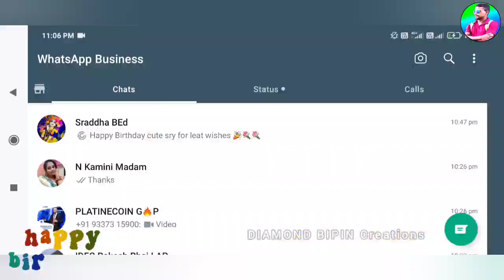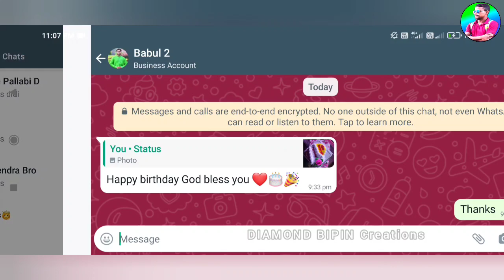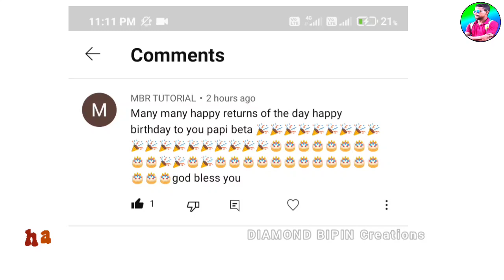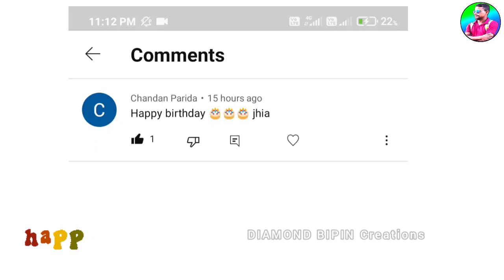10th Birthday Celebration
BIRTHDAY CELEBRATION🎉🎊🍾 || ଦିପିକୁ କି ଅବତାର କରିଛନ୍ତି ||

Today is 10th Birthday of Papi (Princess Priyadarshinee Sahoo)
I proud for my lovely cute daughter.

God bless him always
vlogs
birthday

ନମସ୍କାର ବନ୍ଧୁଗଣ 🙏 ମୋର ଆଉ ଏକ ନୂଆ ଭିଡିଓକୁ ଆପଣଙ୍କୁ ସ୍ବାଗତ! ଆଶା କରୁଛି ଆପଣଙ୍କୁ ଆମର ଏହି ବ୍ଲଗ୍ ଭିଡିଓ ବହୁତ ଭଲ ଲାଗୁଥିବ  । ମୁଁ ସବୁବେଳେ ଚେ଼ଷ୍ଟା କରୁଛି ଆପଣଙ୍କୁ ଆମର ପ୍ରତିଦିନର ବାସ୍ତବ କାହାଣୀ ଘଟଣା ସବୁ ଭିଡିଓ ମାଧ୍ୟମରେ ଦେଖେଇବା ପାଇଁ।
ଏହିଭଳି ନୂଆ ନୂଆ ସତସତିକା ଭିଡିଓ ଦେଖିବାପାଇଁ ଆମ ଚ୍ୟାନେଲକୁ ସବସ୍କ୍ରାଇବ୍ କରନ୍ତୁ। ଏବଂ ଲାଇକ ସେୟାର ଏବଂ କମେଣ୍ଟ କରନ୍ତୁ।

My Chanel Link watch all videos